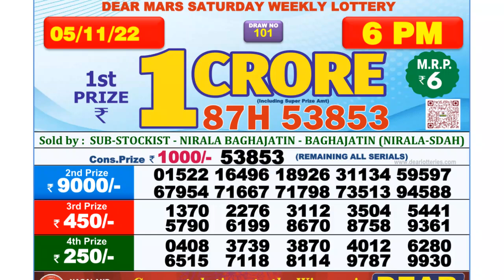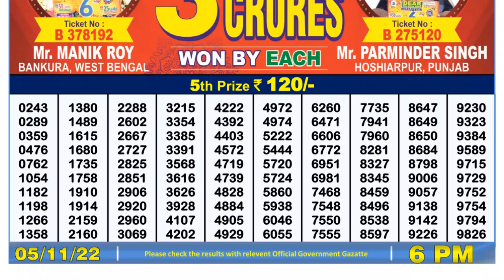Dear Lottery Sambad 6pm today 05.11.22 Nagaland State Lottery Result